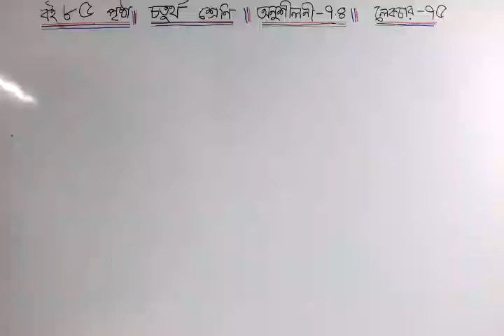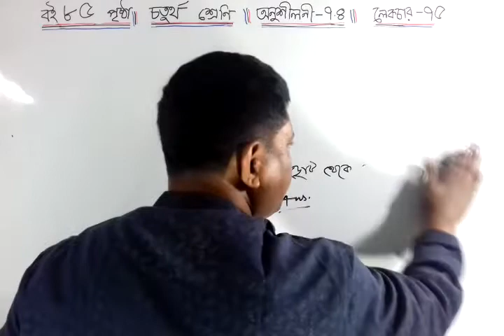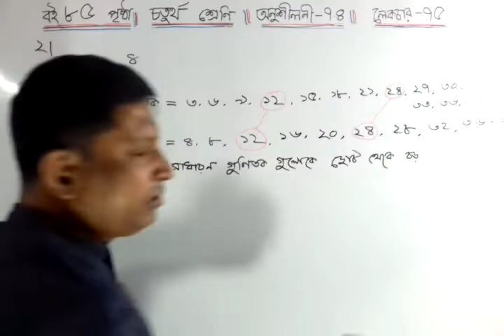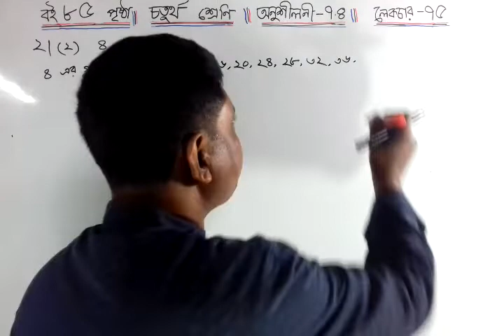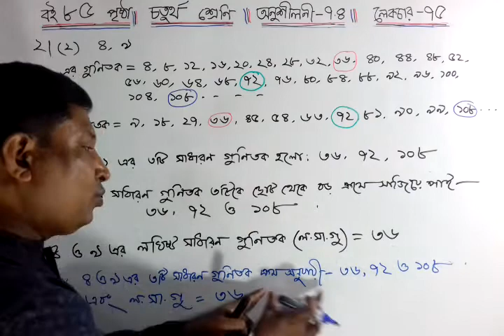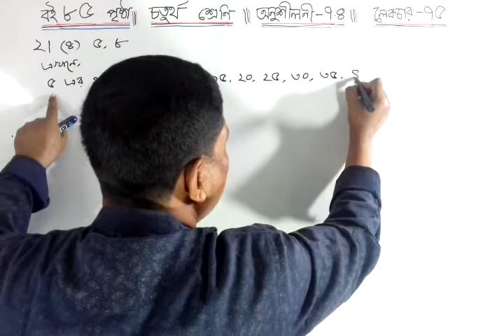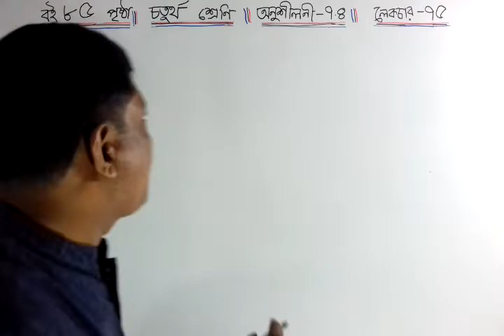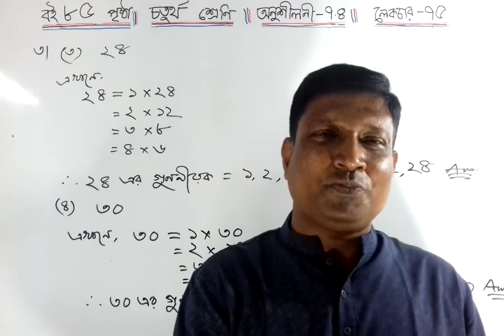চতুর্থ শ্রেণি | প্রাথমিক গণিত | অনুশীলনী-৭.৪ | পাঠ-৭৫ | Math class 4 | Lecture-75 | Basic Maths.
Four math solution chapter 7. চতুর্থ শ্রেণীর গণিত সমাধান অনুশীলনী ৭। Basic math of class 4 chapter 7. গরিষ্ঠ সাধারন গুণিতক (ল.সা.গু) ও গরিষ্ঠ সাধারণ গুণনীয়ক (গ.সা.গু) সম্পর্কে বিস্তারিত আলোচনা করা হয়েছে।

সকল শ্রেণীর গণিত মৌলিক আলোচনা সহ শেখার একটি আদর্শ মাধ্যমই হলো ইনস্টিটিউট অফ বেসিক মেথস নামক ইউটিউব চ্যানেলটি।

এখানে অধ্যায় ভিত্তিক সকল শ্রেণীর গাণিতিক সমস্যা খুব সহজ ভাবে সমাধান করা হয়।

Institute of Basic Maths
Institute of Basic Maths four
Institute of Basic Maths four chapter7.4